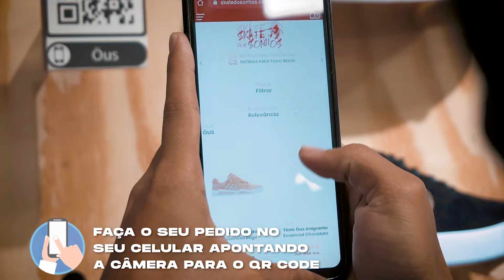Conheça a Skate dos Sonhos skate shop, loja de skate e moda streetwear mais completa do país!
Ainda não conhece a Skate dos Sonhos skate shop? A loja de skate e moda streetwear mais completa do país!
Lá você encontra skate iniciante, skate completo, roupa de skatista e muito mais!